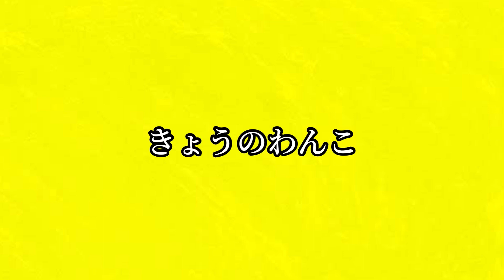フレブルの子犬13頭が初めてのドライブ！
～2022年2月からseason3へ突入～
ドッグブリーダーの日常を毎日配信してるよ！
貴重な出産シーンや子育ての様子、犬のしつけや面白動画まで、
フレンチブルドッグの魅力や命の尊さを全力でお届けするのさ！

100人突破！
反映されるのはサブチャンです。
犬達の養育費にさせて頂いております感謝感謝
みんな入ってくれよな！

【オススメドッグフード紹介動画】

【日焼け止め紹介動画】

【フレブルの洋服専門店bluesun】
犬舎の犬達が着ている洋服はこちら

【HP】
オス犬の交配相手やバイトさんも募集中！
犬が口にする物はお受け取り出来ません。

プレゼントはこちらから(感謝感謝)

【公式ファンクラブLINEオープンチャット】
視聴者さん同士でオフ会の計画や雑談をしております。
私用のラインと分けて個別で使える機能です。
申請時にアイコンがご本人の顔写真の方のみ承認されます(マスクも不可)